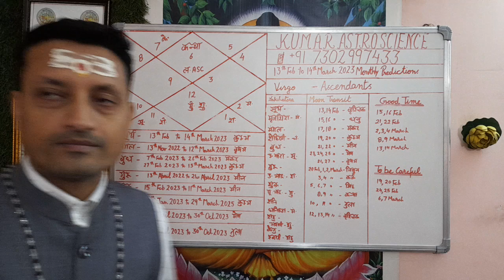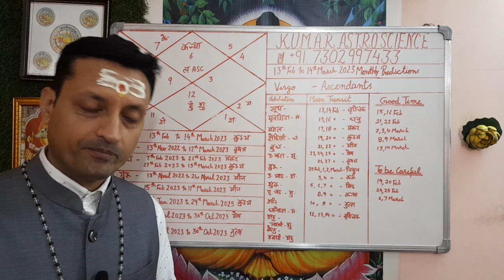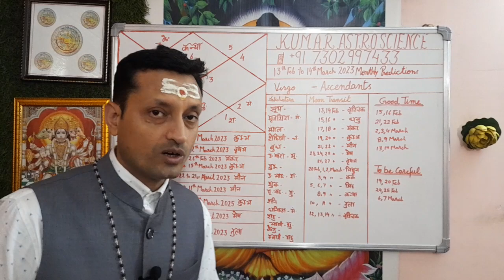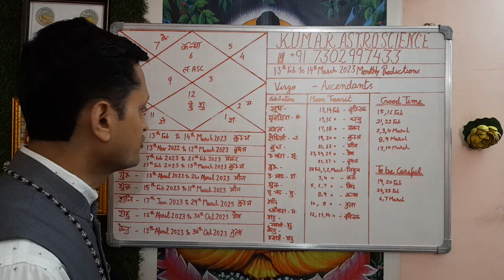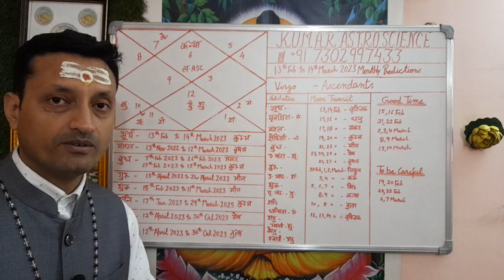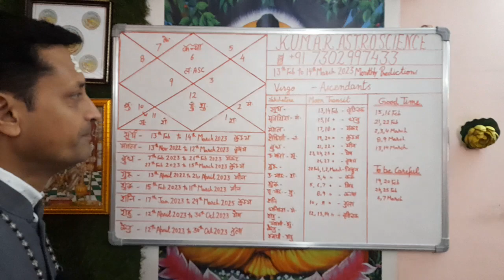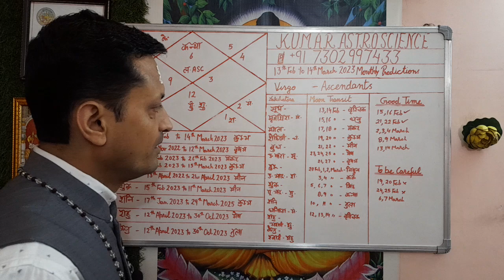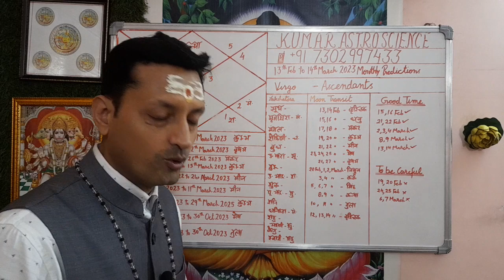कन्या लग्न/Virgo Ascendants | 13th Feb to 14th March 2023 | Monthly Prediction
Aaj ke Is Video me Virgo Ascendants 13th Feb to 14th March 2023 Monthly Predictions ke vishay me bataya ha.

    astrology predictions/analysis and that I cannot
    be held responsible in any way for adverse
    consequences. Astrology is an ancient art of
    analyzing the birth chart and has its limitations.
    You are, hereby, advised to exercise common sense
    while reading the analysis.